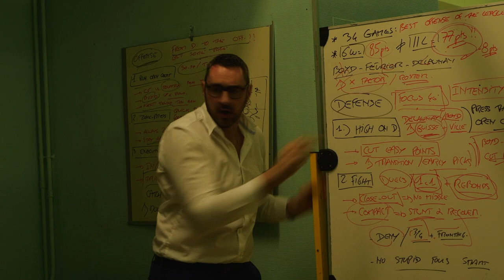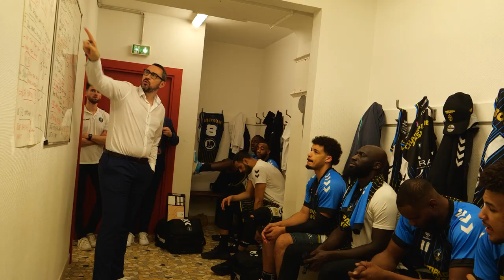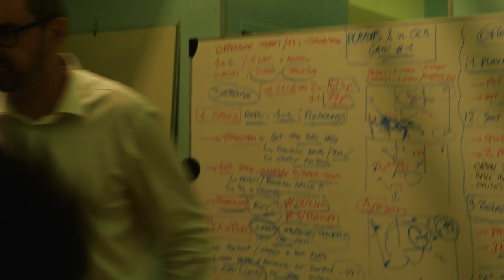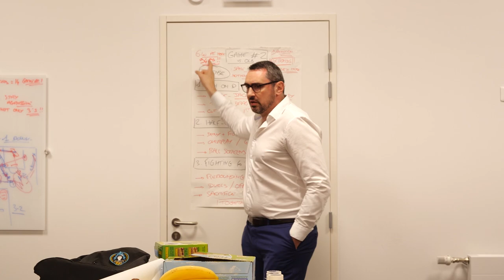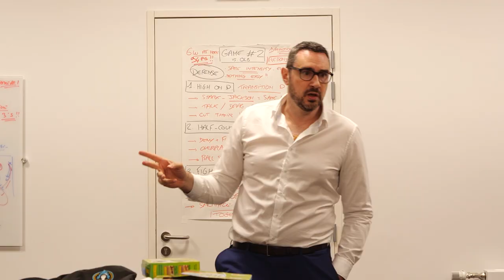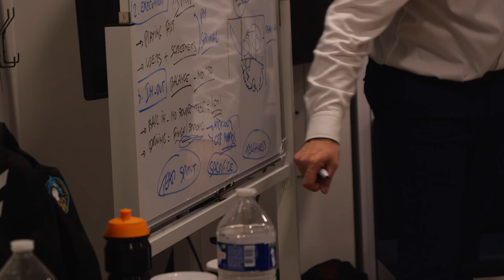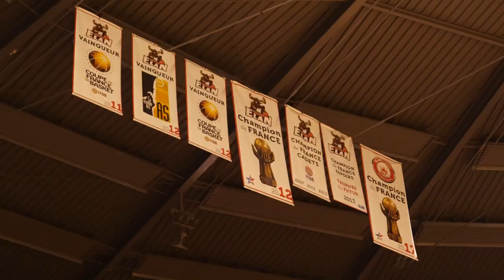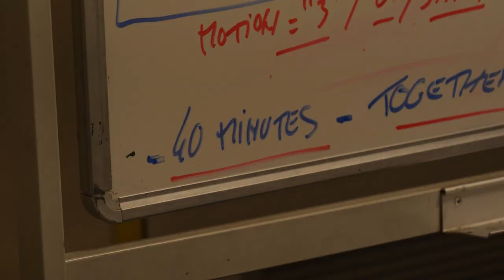Film Playoffs 2023 🎬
Revivez tout le parcours des Playoffs de l’équipe à travers ce film 👀